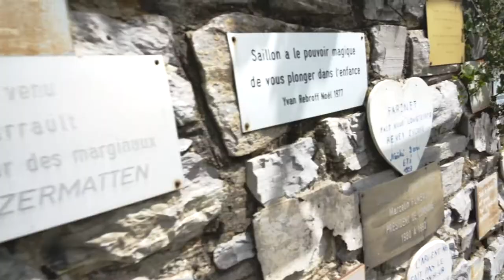Sentier des Vitraux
Cet itinéraire initiatique est ponctué de 21 vitraux géants, imposantes oeuvres d’art du peintre Héritier et du verrier Imboden. La mémoire du faux-monnayeur, Joseph-Samuel Farinet, reste présente tout au long du parcours. Il permet aussi de découvrir le magnifique bourg médiéval de Saillon et ses innombrables richesses.